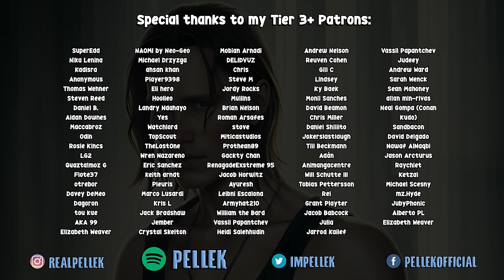JACK BLACK / BOWSER - PEACHES (The Super Mario Bros. Movie)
Lemme know what you wanna hear next!  次、何を歌って欲しいかコメントしてね。